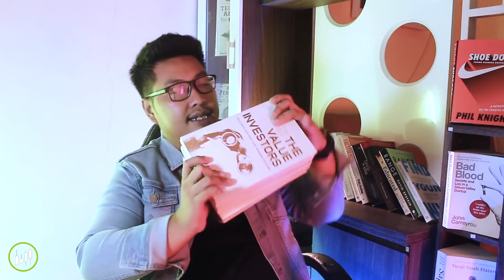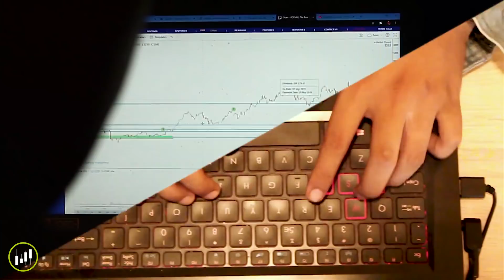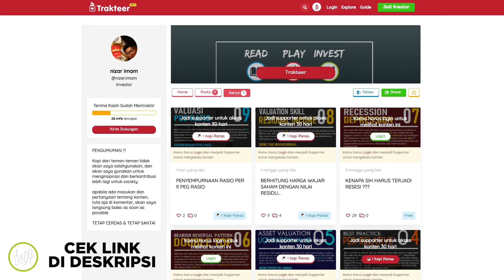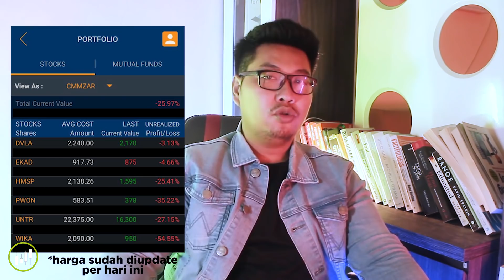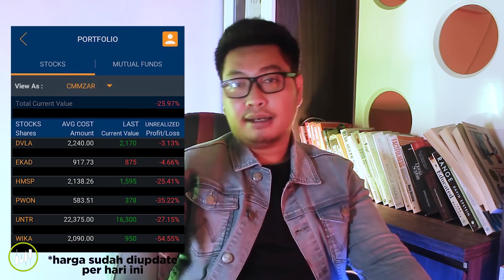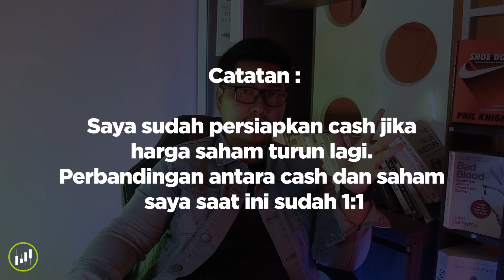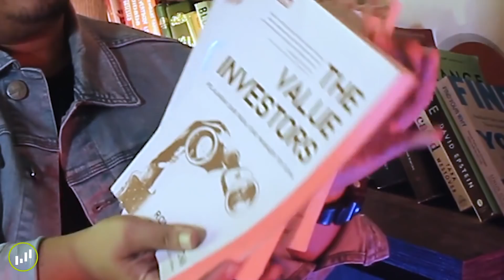BONGKAR PORTOFOLIO SAHAM YANG KENA KRISIS & GIVEAWAY BUKU PAKET LENGKAP MENJADI INVESTOR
Licensor's Author Username:
RedWineProductions

Licensee:
Nizar Hanafi

Item Title:
Stylish Drive Energy Sport Rock

Item ID:
19397987

Item Purchase Code:
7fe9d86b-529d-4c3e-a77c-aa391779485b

Purchase Date:
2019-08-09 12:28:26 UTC